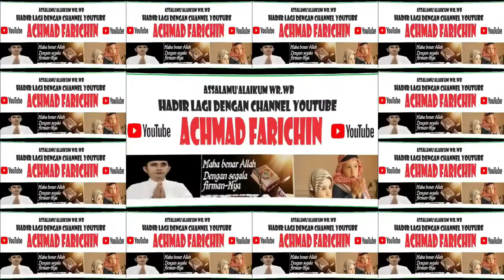SHOLAT JUM'AT DI MASJID ISTIQLAL JAKARTA // 29 DESEMBER 2023